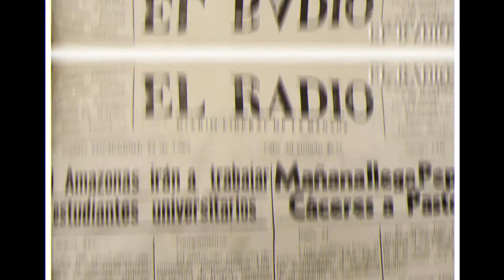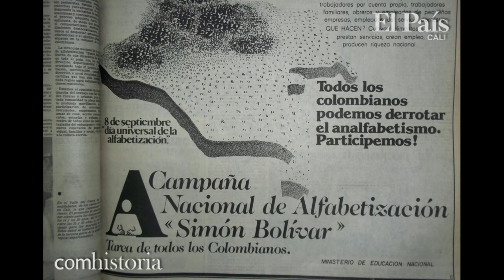Julio César Turbay Ayala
Biografía del presidente Julio César Turbay Ayala